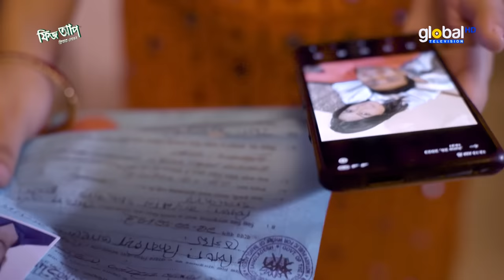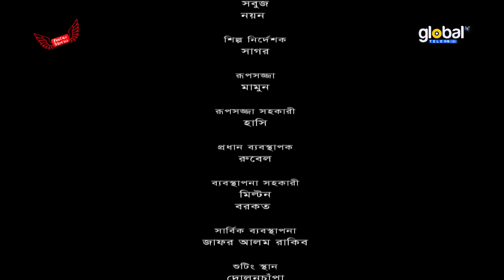Jaal | জাল | Shashwta Datta,Tania Brishty | Preety Dutta | New Bangla Natok | Global TV Online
Welcome to Global TV Online, your ultimate destination for the best Bangla Natok content on YouTube!
We present to you our latest offering: Jaal | জাল

Our channel is renowned for showcasing the New Bangla natok, featuring talented actors and actresses who bring stories to life with their exceptional performances.

Cast: Shashwta Datta, Tania Brishty, Tutia Yesmeen Papia, Anowar Shahi, Konika, Khan Saimon, Shudipto Bonik, Aronno & Other's
Script & Direction: Preety Dutta